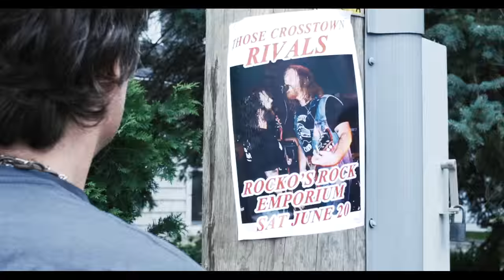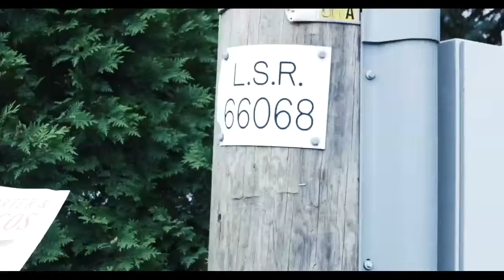Jeremy Porter & The Tucos - Bottled Regrets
Track 2 from Above The Sweet Tea Line LP/CD (New Fortune Records) available for purchase Amazon, iTunes, etc.

Directed by Benjie Solorzano
Filmed in Plymouth MI, June 2015